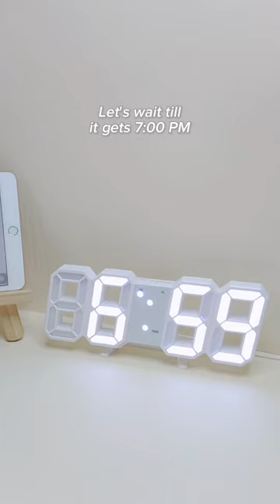🕘 digital led clock - does the light gets dim when...